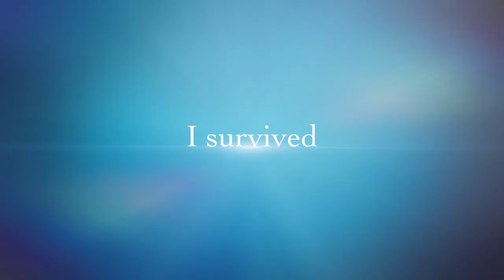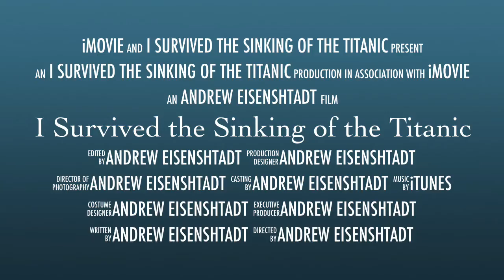Andrew's Book Trailer about I Survived: The Sinking of the TItantic